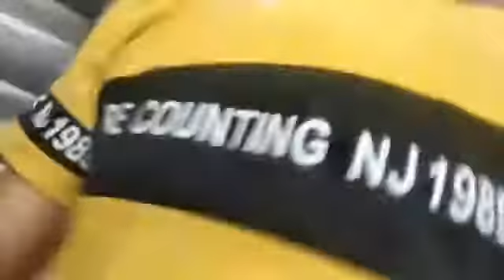Kabutarbazi shuru kardi aj se tumhare bete n @gujjariritikavlogs 🤘🏼